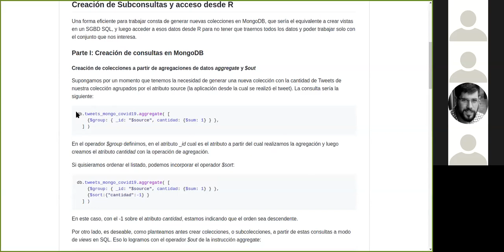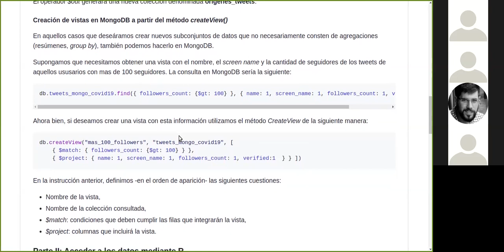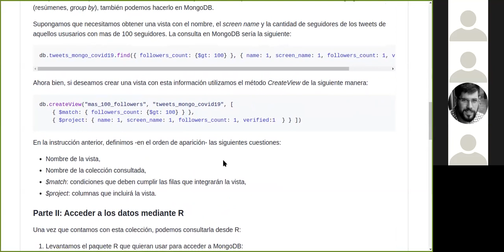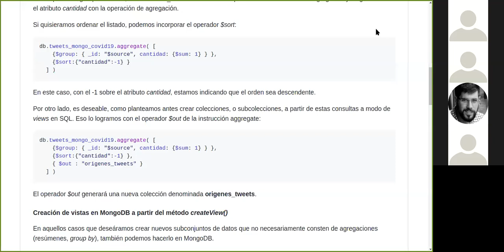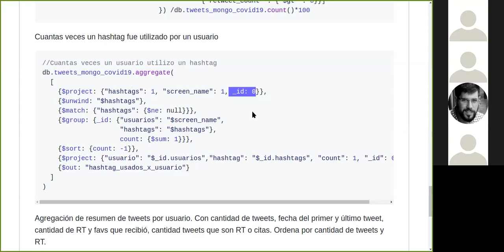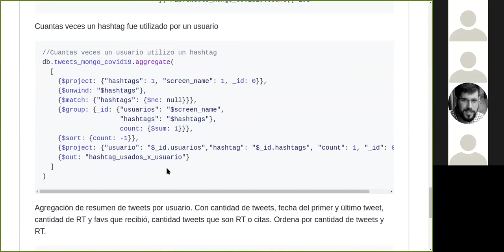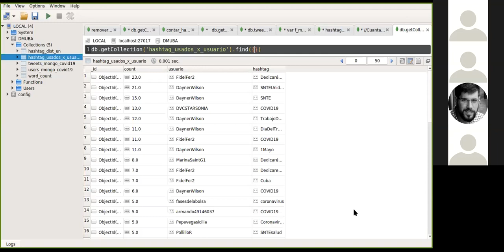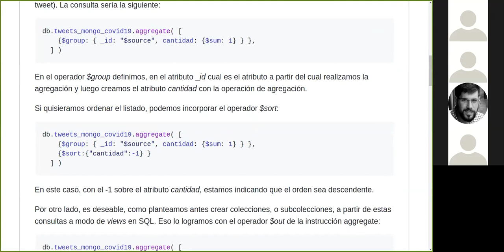MongoDB: Consultas e Interacción con R para TP Entregable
Tutorial de escritura de consultas en MongoDB

- find()
- Pipeline aggregate: $project, $match, $unwind, $out, $lookup
- mongolite para R